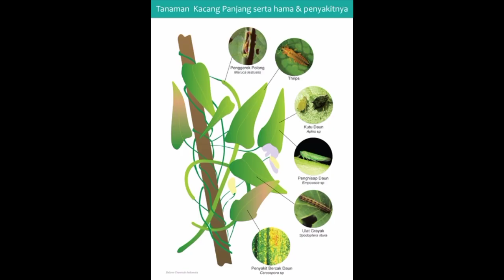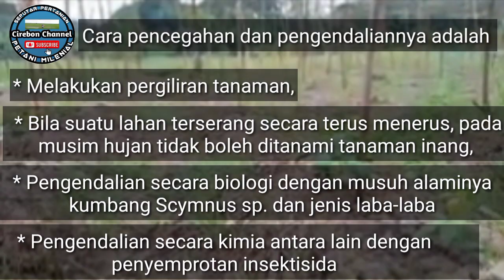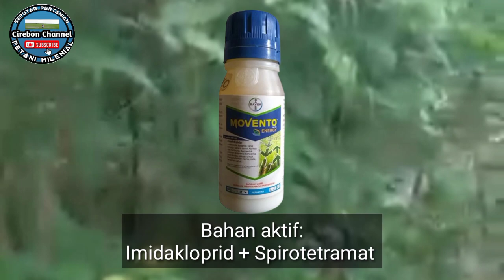cara mengobati virus kuning kacang panjang || basmi kutu daun & kutu kebul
Dalam budidaya kacang panjang, tentunya tidak terlepas dari serangan hama dan penyakit yang menyerang, diantaranya adalah kutu daun.

Banyak petani kacang panjang mengeluh gagal panen karena tanaman kacang panjangnya menjadi kuning dan keriting namun tidak diketahui hama apa yang menyebabkan tanaman kacang panjang menjadi kuning seperti itu, dengan ukuran tubuh yang kecil sehingga jarang petani melihat kehadiran hama kutu kebul atau kutu daun yang menyerang tanamannya.

Kutu daun yang menyerang kacang panjang memiliki nama ilmiah aphis craccivora. Salah satu dari banyak jenis aphid yang ada di dunia ini. Secara kasat mata kutu ini memiliki warna yang bervariasi yaitu hijau dan hitam, ada yang bersayap dan tidak bersayap. Ukurannya sangat kecil. Kutu daun dewasa ukurannya sekitar 2,2 mm.

Untuk jenis yang tidak bersayap, ukurannya bisa lebih kecil lagi. Dengan ukuran induk yang sangat kecil, anak – anaknya pasti sangat lembut ukurannya.
Indukan dari kutu daun usia hidupnya antara 9 – 25 hari dan bisa menghasilkan anakan sebanyak 25 – 125 ekor.

 Kutu daun/ aphids ini menyerang tanaman kacang panjang dengan cara menghisap cairan pada tanaman kacang panjang terutama pada pucuk daun dan tunas muda.
daun yang terserang akan mengalami kerusakan dalam bentuk berkerut, keriting, menggulung dan pertumbuhan tanaman terhambat (stunting).
Kutu daun/aphids pada tanaman kacang panjang menyerang paling ganas di musim kemarau, dimana perkembangbiakan hama ini memang cukup pesat pada saat kemarau tersebut.
Demikian ulasan mengenai cara mengatasi kutu daun kacang panjang,
Terimakasih